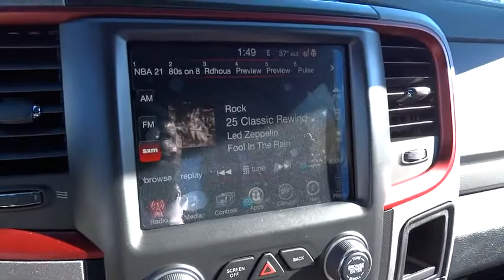2016 Ram 1500 Beckley, Lewisburg, Princeton, Charleston, Summersville, WV 5955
2016 Ram 1500

Function has never had a more impressive form. The exterior of the Ram 1500 is re-engineered to look and perform better. With active aerodynamics and an upgraded front fascia, it's both beautiful and powerful. Available RamBox Cargo Management System offers lockable, lighted, drainable storage - perfect for storing tools, gear, and beverages. With new fabrics and leather trim choices for seats the interior of the Ram 1500 feels as good as it looks. From the displays to the stitching, it's the most sophisticated Ram Truck experience yet. The 7-inch premium customizable screen lets you know what's going on inside, outside, and under the hood. With the Uconnect Access System, your truck can do double duty as a mobile office or entertainment center. The available 8.4-inch touchscreen offers available features like interior climate control and 3-D terrain maps. Bluetooth wireless connectivity, voice command, and steering wheel-mounted buttons mean you're always in complete control. Whether it's the legendary power of a 5.7L HEMI V8, the potent and efficient 3.6L Pentastar V6 with Best-in-Class fuel economy, or the 3.0L EcoDiesel V6 with exceptional torque and best fuel economy of any full-size pickup, there is an engine configuration right for you. Ram 1500 is the only light-duty truck in the U.S. with an available eight-speed transmission offering superior acceleration in low gears. Pair that with a 4-corner air suspension that keeps heavy loads level and you'll keep your payload on the right road. Dynamic front crumple zones and side-impact door beams help absorb impact forces from every angle. Ram 1500 side occupant protection system includes side-curtain airbags and side-impact door beams.
9 ALPINE SPEAKERS W/SUBWOOFER,ANTI-SPIN DIFFERENTIAL REAR AXLE,BRIGHT WHITE CLEARCOAT,ENGINE: 5.7L V8 HEMI MDS VVT  -inc: Electronically Controlled Throttle  Hemi Badge  Next Generation Engine Controller  Heavy Duty Engine Cooling  Heavy Duty Transmission Oil Cooler,KEYLESS GO  -inc: Remote Proximity Keyless Entry,LUXURY GROUP  -inc: LED Bed Lighting  Overhead Console w/Garage Dr Opener  Universal Garage Door Opener  Sun Visors w/Illuminated Vanity Mirrors  Exterior Mirrors Courtesy Lamps  Glove Box Lamp  Underhood Lamp  Auto Dim Exterior Mirrors  Exterior Mirrors w/Supplemental Signals  Rear Dome w/On/Off Switch Lamp  Rear View Auto Dim Mirror w/Microphone  Power Heated Fold-Away Mirrors  Power Folding Mirrors,MONOTONE PAINT,PARKVIEW REAR BACK-UP CAMERA  -inc: Rear View Auto Dim Mirror w/Display,QUICK ORDER PACKAGE 26W LARAMIE  -inc: Engine: 5.7L V8 HEMI MDS VVT  Transmission: 8-Speed Automatic (8HP70)  Dual Rear Exhaust w/Bright Tips  Flat Black 5.7L Hemi Badge  Flat Black Ram 1500 Badge  Ram Glove Box Badge,RADIO: UCONNECT 8.4 NAV  -inc: SIRIUSXM Travel Link  1 Year Sirius Travel Link Service  5-Year SIRIUSXM Travel Link Service  5-Year SIRIUSXM Traffic Service  1 Yr  Trial (Registration Required)  Media Hub (SD  USB  AUX)  HD Radio  For Details Visit DriveUconnect.com  GPS Navigation  Uconnect Access  8.4  Touchscreen Display  Uconnect Access 1 Year Trial  SIRIUSXM Traffic  1 Year Sirius Real Time Traffic Service  Remote SD Card Slot,REBEL INSTRUMENT CLUSTER,REMOTE START & SECURITY ALARM GROUP  -inc: Remote Start System  Security Alarm,TRANSMISSION: 8-SPEED AUTOMATIC (8HP70)